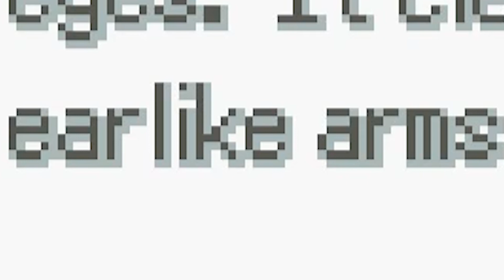Pokémon Fusions Nuzlocke! The worst of ideas!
All sound is from the game, please don't bite my face off Nintendo